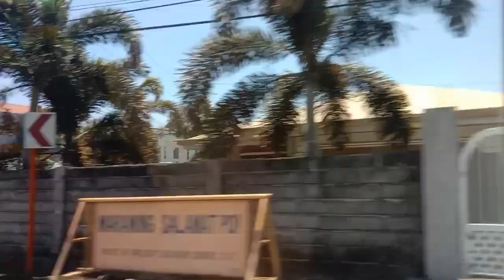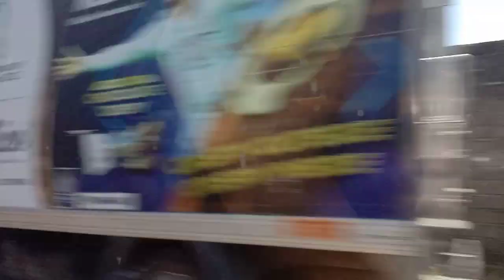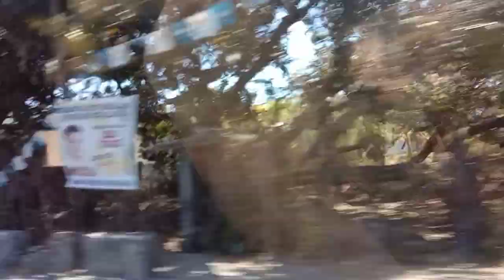Calasiao, Pangasinan to Bauang, La Union Road trip Part 1